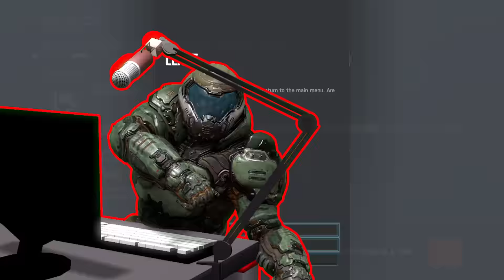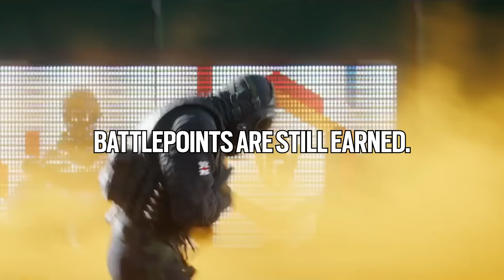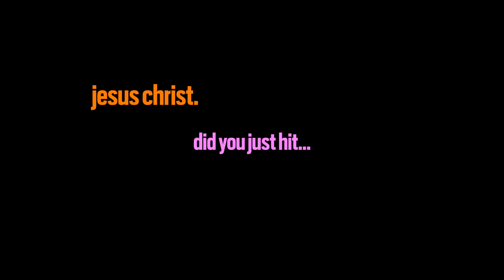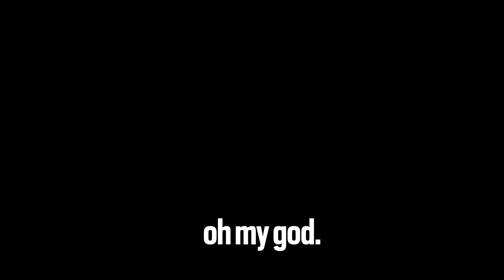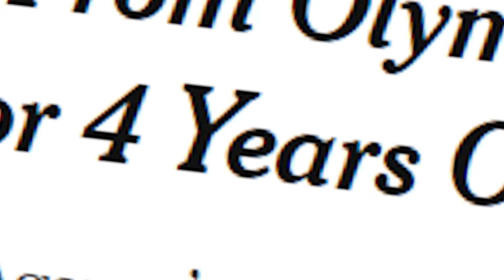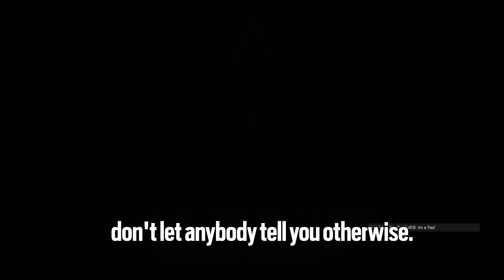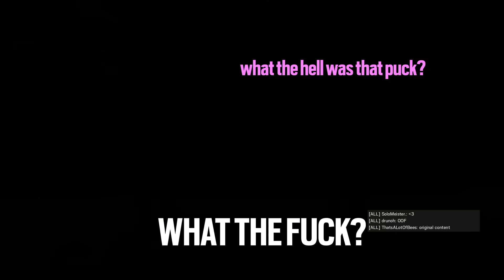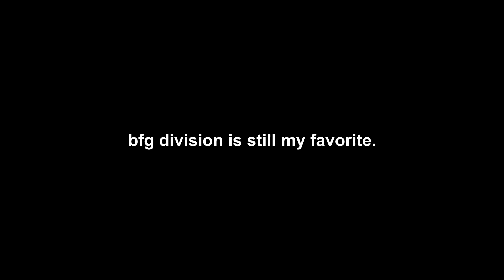MUMBO FUZE AND THE KASUAL KANGZ | Rainbow Six Siege Road to SI Event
Install Raid for Free ✅ IOS ✅ ANDROID ✅ PC and get a special starter pack 💥Available only for the next 30 days

MUSIC ▼